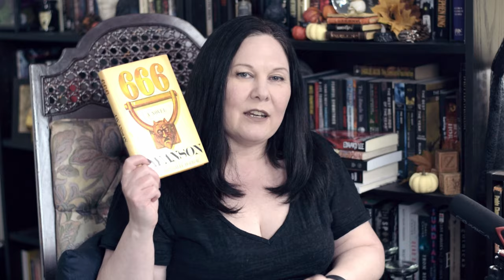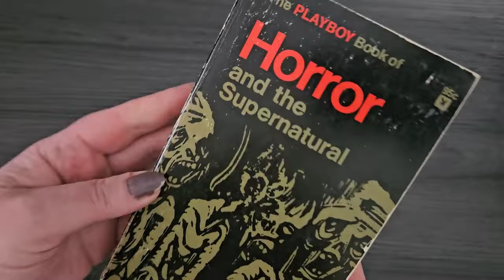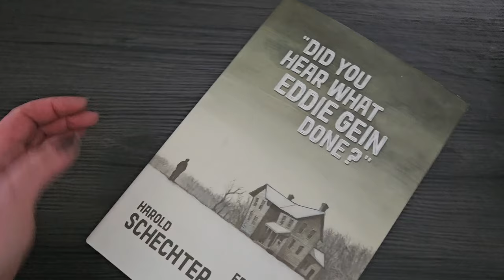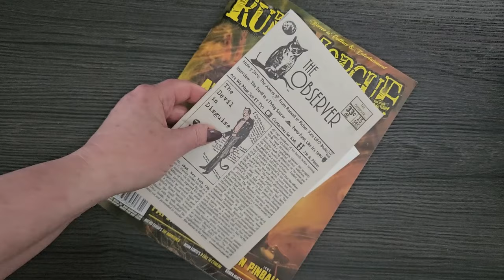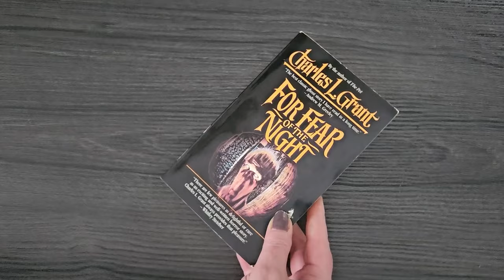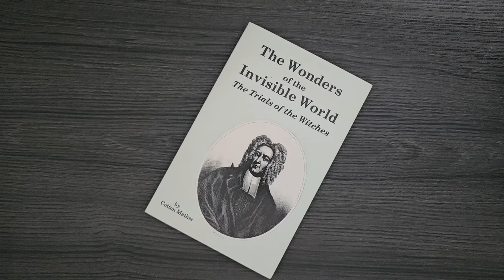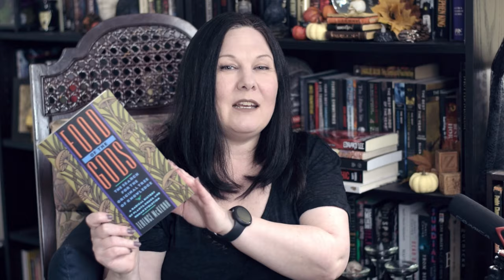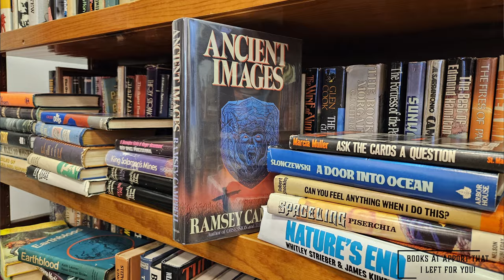Spring Haul of Horror and Esoterica • Stellar finds at Apport Books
It is now our annual trip to Apport Books in sunny Emmaus, Pennsylvania. While I picked up books from other stores, they all pale compared to the selection, vibe, and dedication to genre fiction that my favourite bookstore does. Visit Apport in the flesh, or remote-view a selection of books on offer

17 books hauled, about half horror, and all perfect additions to my library.

While this is a plain haul video, I may do another vlog-style video next year where we visit not only the best bookstore in the galaxy but Dino's Pizza Teria too.

I have the original folk horror starring Cotton Mather now! Not only are there some Frank Belknap Long and Jack Ketchum books in here, but there are cults, true crime, horror masters, and governmental disasters... and poetry. It is all lost without a little poetry.

Typical Books EP308 - Spring Haul of Horror and Esoterica